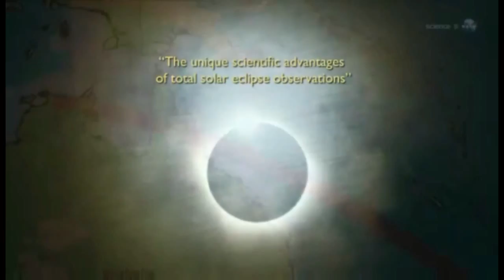TOTAL ECLIPSE OF THE SUN: Nov 13/14, 2012.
TOTAL ECLIPSE OF THE SUN: The staff of spaceweather.com are in Australia this week to witness a total eclipse of the sun on Nov. 13/14. The path of totality cuts right across Port Douglas and Cairns, Qld--a.k.a. the "Gateway to the Great Barrier Reef." People on cruise ships, divers in the reef, and thousands of people standing along beaches of the Coral Sea will witness the early morning sun disappear behind the Moon for more than two minutes.